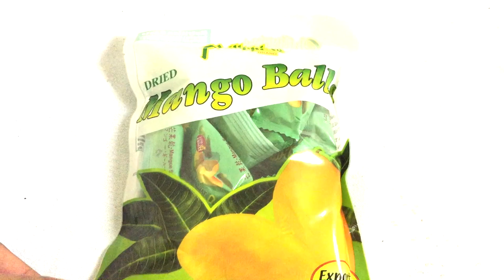Dried Mango Balls Made in Philippines # candy opening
Snakinworld trying a candy named the Mango balls which is very sour and sweet dried mango candy.

Dried Mango Balls has a sour kick which is really awesome and make your mouth watering. It has a mix of tamarind which gives a sweet and sour flavour. Made in Philippines.